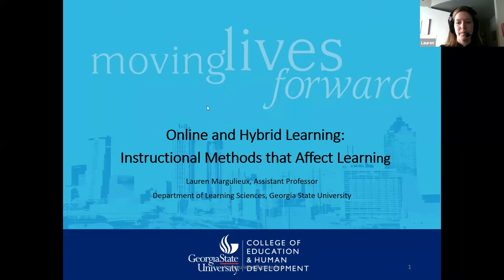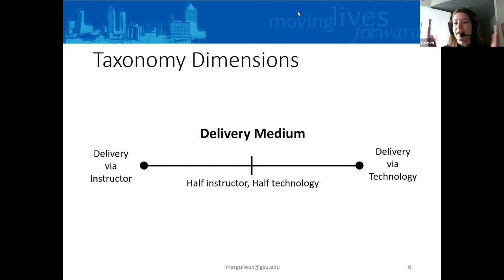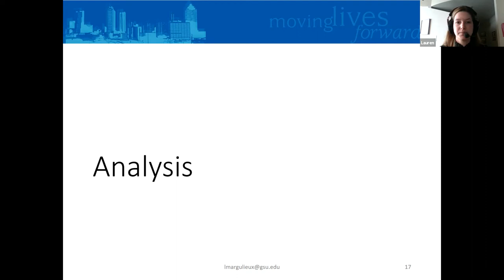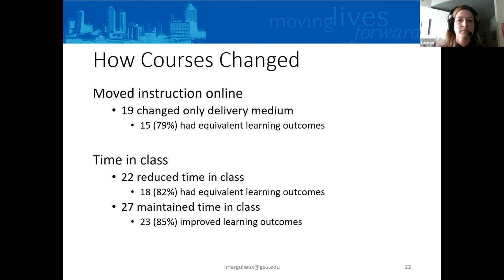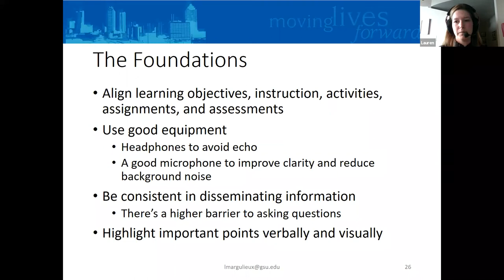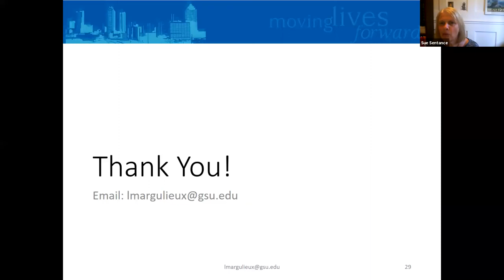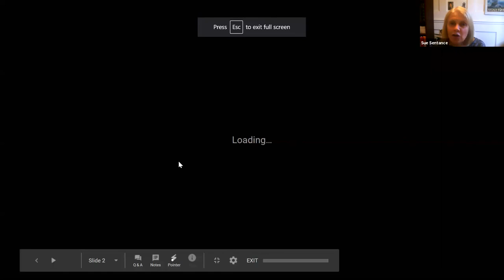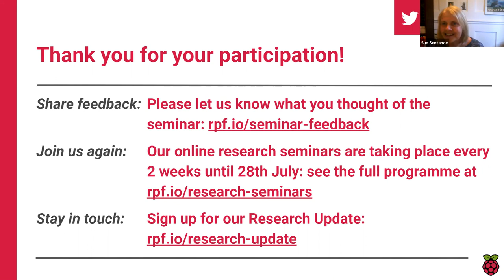Online & hybrid computing instruction for schools — Lauren Margulieux | Computing education research